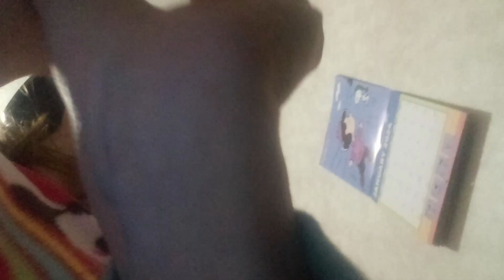DINSY PRINCESS FOLLOW Your DERMS DINSY S FAST PLAY